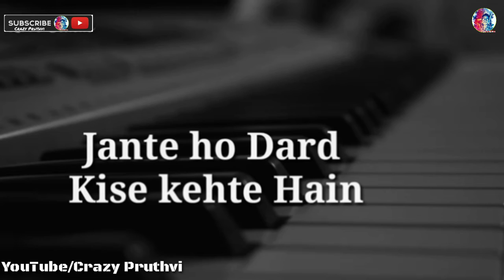Heart Touching ||😢 Sad Line WhatsApp Status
Heart touching Sad Whatspp Status.

End Screen

whatsapp songs,
whatsapp love songs,
whatsaap comedy,